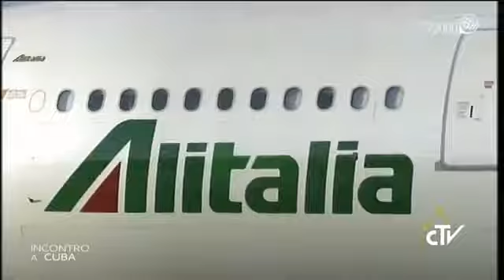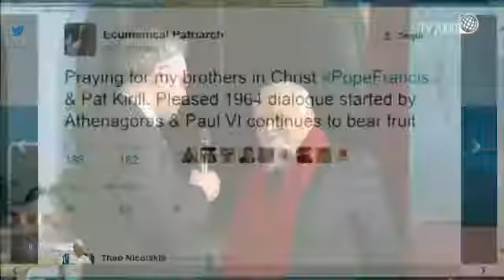L'incontro tra Papa Francesco e Kirill - Enzo Bianchi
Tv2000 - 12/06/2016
Riflessioni di Enzo Bianchi, Priore di Bose

E’ un evento che dà grande gioia a tutti i cristiani e – certo – in particolar modo ai cattolici e agli ortodossi russi, perché è un evento che si aspettava da 50 anni.